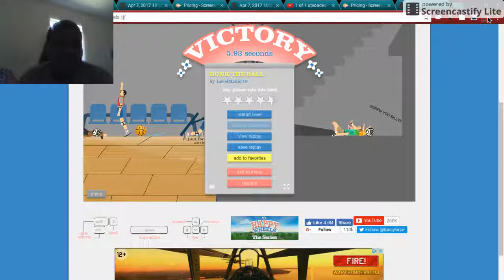my first gaming video(happy wheels) part 4